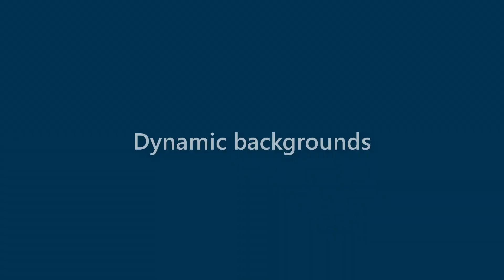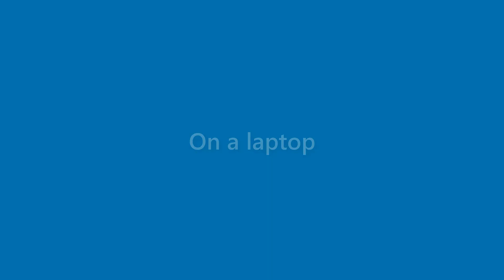Kirk Riggs - appearance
Name Look - Kirk Riggs - appearance. In this video we present "Kirk Riggs" name look and feel in various scenarios.
This video will cover:
How does "Kirk Riggs" look as a personal letterhead?
How does "Kirk Riggs" look on a business card?
How does "Kirk Riggs" look on a computer/laptop screen?
How does "Kirk Riggs" look with different background colors?
How does "Kirk Riggs" look with various fonts?